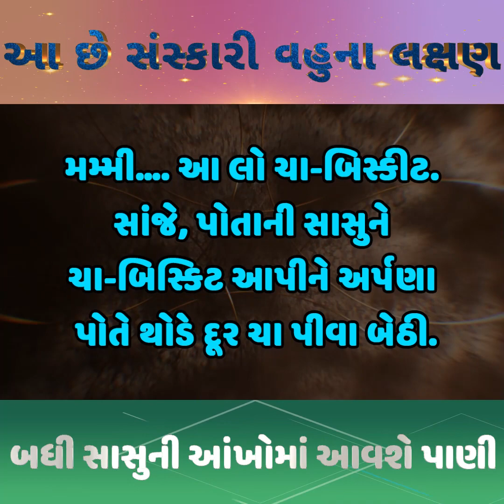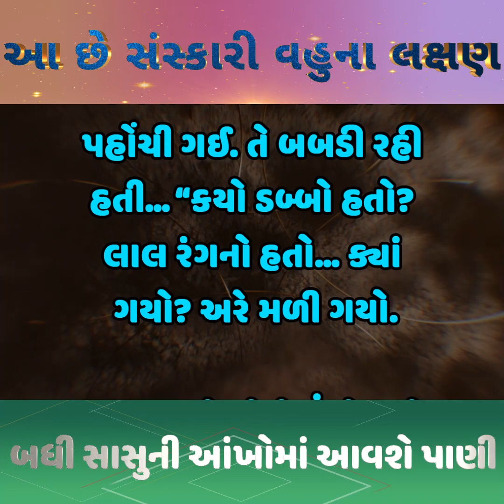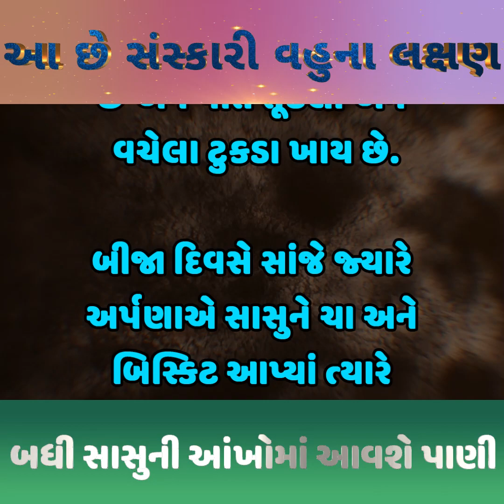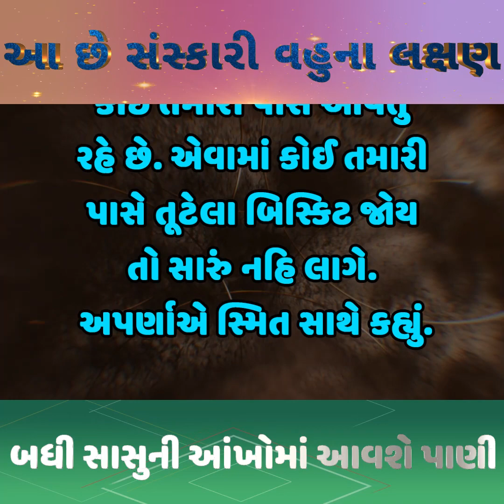સાસુથી અલગ નાસ્તો કરતી વહુની હરકતોનો પર્દાફાશ થતા સાસુના મોતિયા મરી ગયા. | sasu vahu gujarati story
સાસુથી અલગ નાસ્તો કરતી વહુની હરકતોનો પર્દાફાશ થતા સાસુના મોતિયા મરી ગયા. | sasu vahu gujarati story | best gujarati story